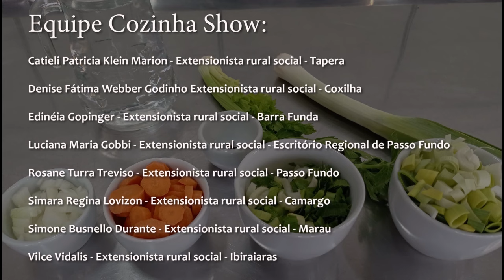Receita: Risoto de bacon na cerveja - Rio Grande Rural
A Cozinha Show da Emater/RS já é um espaço tradicional na feira. Esse ano, o tema é “Risotos”, com o objetivo de valorizar o emprego de produtos da unidade familiar, agroindústrias e estimular a diversidade alimentar. Vamos conhecer uma das receitas que serão apresentadas!